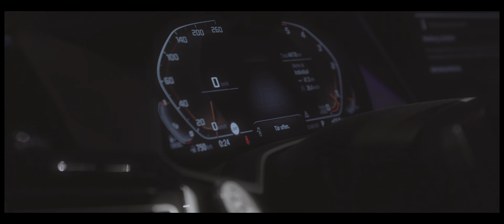DIAZ DAMAIN - PAINKILLER (PROD. EVERLASTING AUDIO)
Die erste Single aus DIAZ folgendem Soloprojekt 'O Town Maniac'

Vielen Dank an Alle die geholfen haben und weiter helfen.